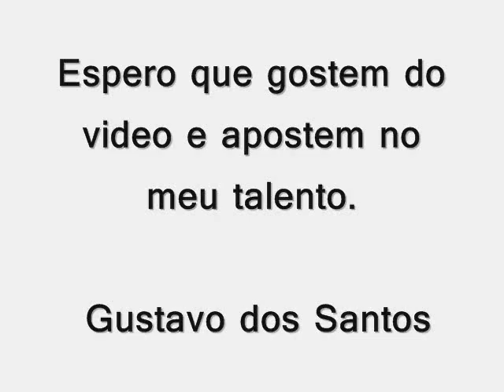Gustavo dos Santos : Free style com a bola